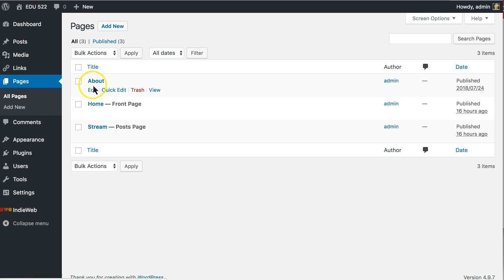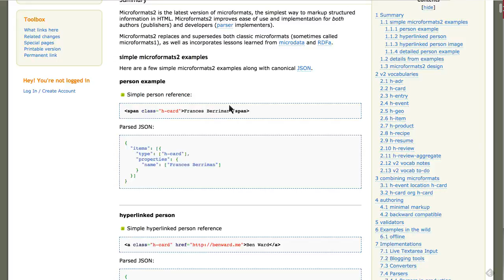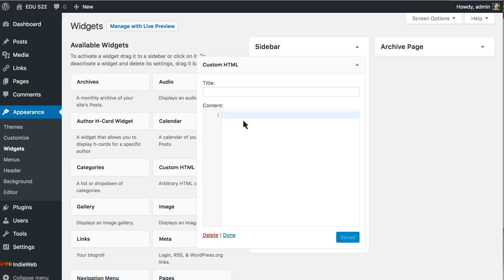Manual Add h-card to IndieWeb Independent Publisher Theme